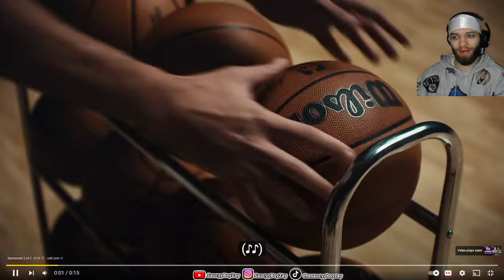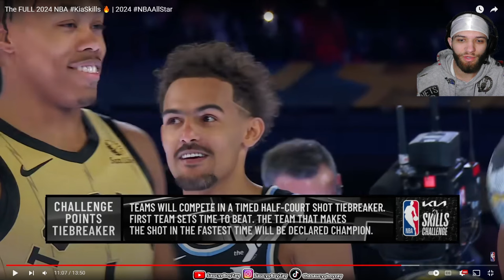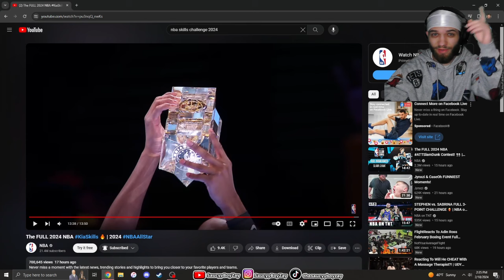NBA All-Star Skills Challenge Reaction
The FULL 2024 NBA KiaSkills 🔥 | 2024